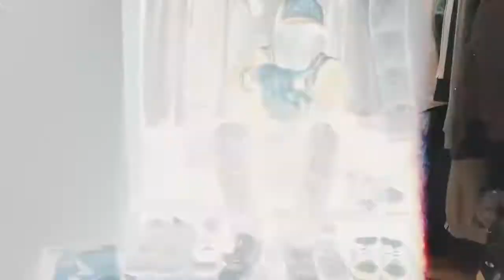*FREE* Central Cee x Sample Drill Type Beat - "Closer" - UK/NY Drill Instrumental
Beat produced by MABeats x prodbybassyy

FREE FOR NON PROFIT PURPOSES ONLY!
YOU HAVE TO GIVE CREDITS! (prod. MABeats)